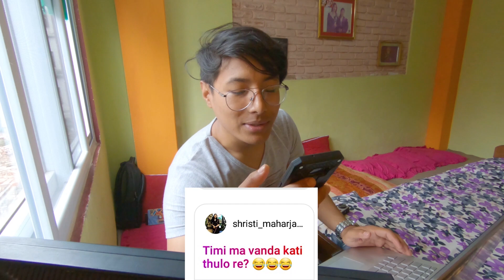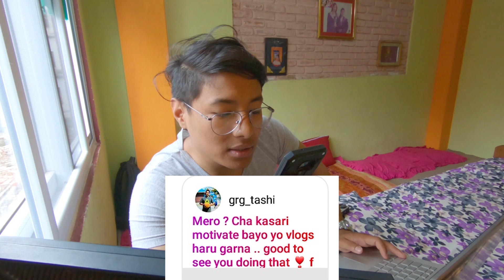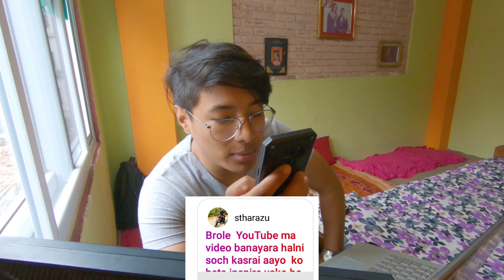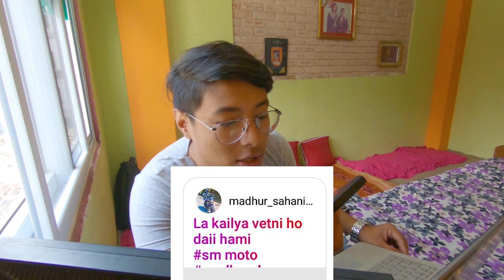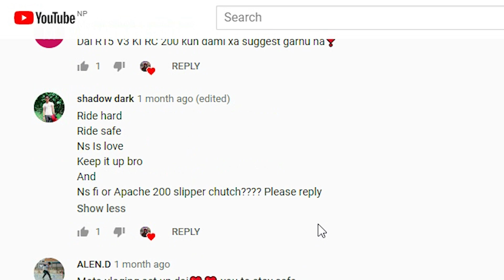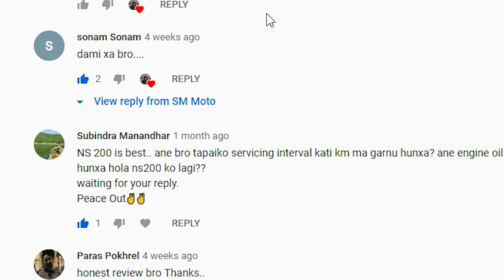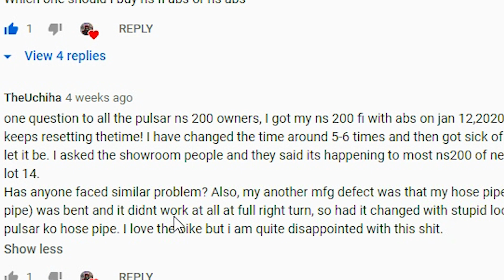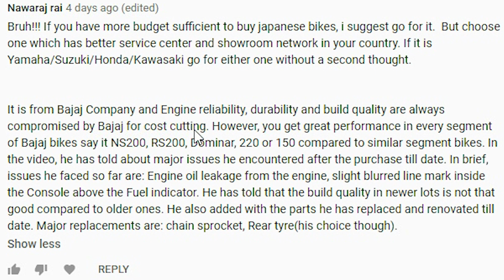Q & A || Home Modification Any Bike, Pulsar NS 200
Dear all,
Sorry For the Inconvience that i didnot Answers all the Question as the video is too long so that i couldnot answer all question.

This Video is all about the Answer to the Questions that i asked in my Instagram and Youtube. I hope You Guys will Enjoy My Video and Ignore all my Mistakes and Error.
Note:
 I am not a professional rider i only share my opinion and my things with my SM Toli, If there is any errors in my Video please do ignore and enjoy my video.

 PLEASE DONT FORGET TO CLICK BELL ICON AS WELL :) ;)

Regards,
Saroj Maharjan,
SM Moto